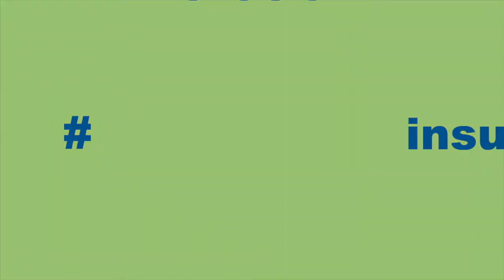Building Engaging and Accessible Investing with William Littlefield of Wizest on Innovation Hour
William Littlefield, President & Chief Technology Officer at Wizest, joins the show to talk about his role in helping to build a next-generation investment trading platform that democratizes access to financial expertise. Wizest was recently featured in Forbes as a better solution to the problems posed by Robinhood. We also cover synergies between Olympic training and what it takes to be an entrepreneur.

to learn more!

About Nassau Re/Imagine
Nassau Re/Imagine serves as incubator for companies intending to build a presence in Hartford, CT. The incubator actively supports individuals and teams committed to building a vibrant insurtech ecosystem in the heart of our insurance community.

Connect with Nassau Re/Imagine:
Join Our Incubator Program